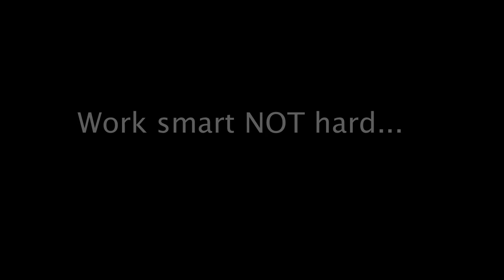How to Increase Hair and Beauty Salon Profits Without More Clients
How to increase your hair and beauty salon profits without more clients. In this video I talk about the other things that are just as important for your hair and beauty salon business.